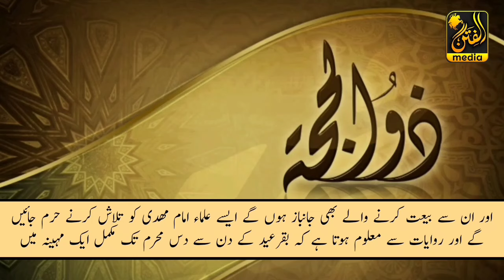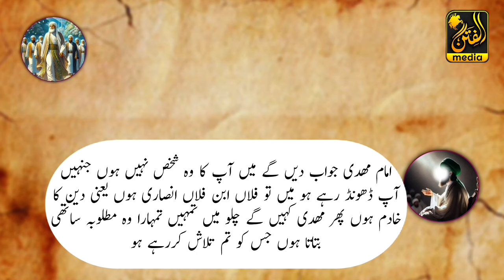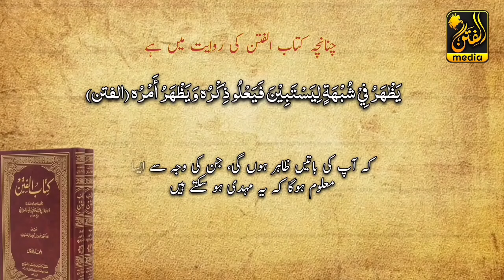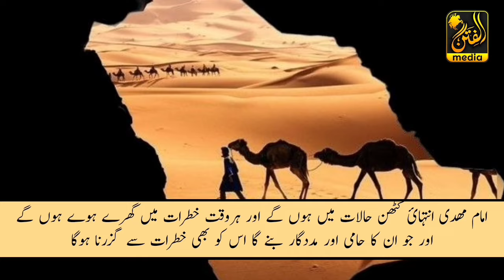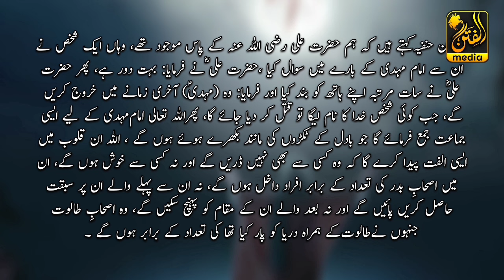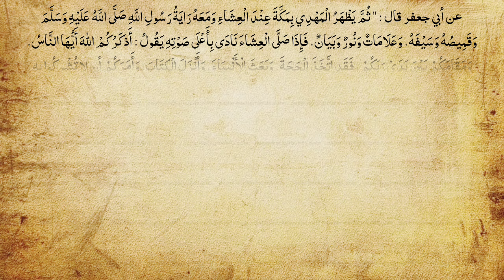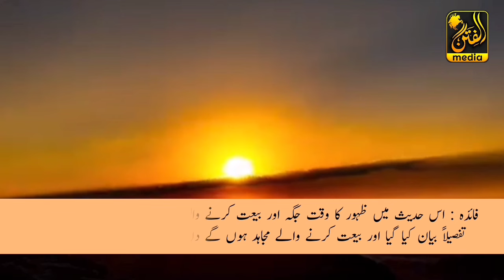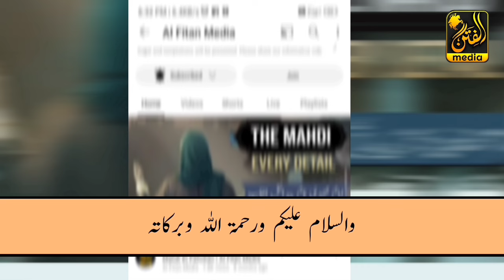Imam Mahdi Ki Bait | Part 2 |Imam Mahdi Ka Zahoor | Sign Of Mahdi | Mahdi 2025 | Al Fitan Media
Imam Mahdi Ki Bait | Part 2 |Imam Mahdi Ka Zahoor | 2025 imam mahdi | Ulama & Mahdi | Al Fitan Media

Taital: Imam Mahdi Ki Bait
Speacher : Mufti Abu Usman Khan
Vedio: Hafiz Huzaifah
Lebal : Al Fitan Media

About Us:
Al Fitan Media is warking on information about the signs of resurrection,Predictions of Imam Mahdi, and Dajjal and hazrat Easa,the conspiracies of the enemies of Islam, and the wars and conquests of the last days and the complete domination of Islam,Please share our informative videos and make sure to like and comment for any details, contac my instagram.

I'm on Instagram as @al_fitan_media. Install the app to follow my photos and videos.

Best
imam mehdi ka zahoor ki nishaniyan, mehdi, imam mehdi ka zahoor in urdu, imam mehdi ki nishaniyan, imam mehdi ki paidaish, imam mahdi story, imam mehdi ka zahoor kab hoga, imam mahdi in islam